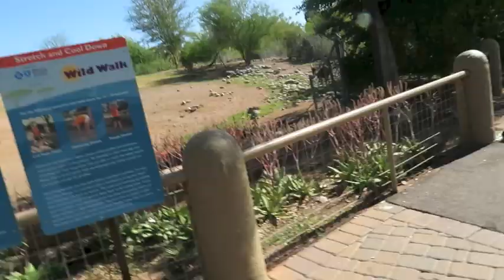Our Trip to Arizona!